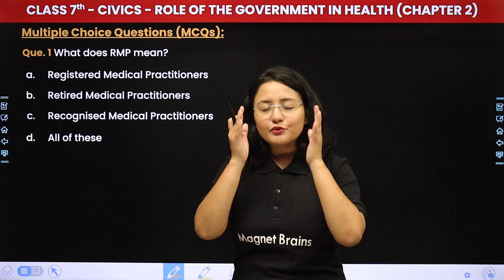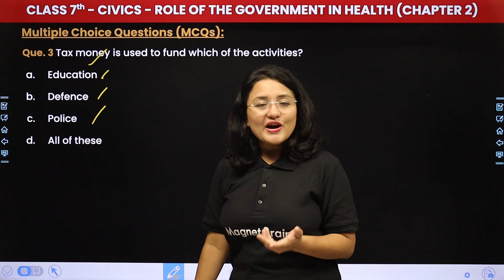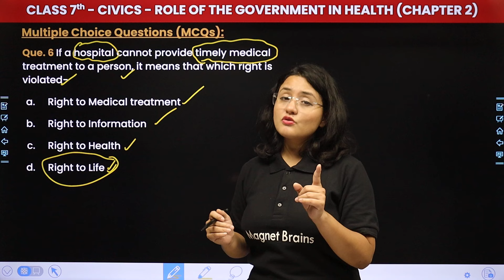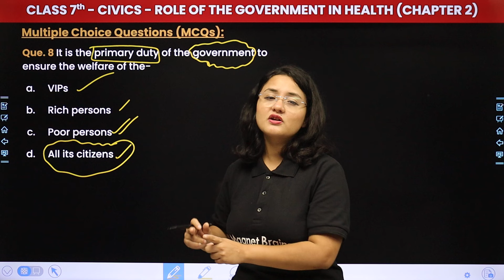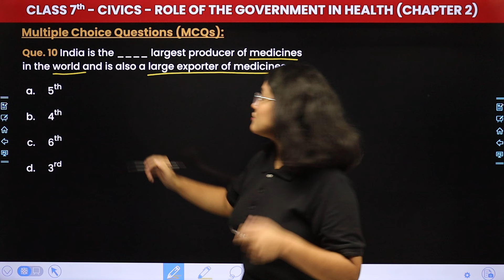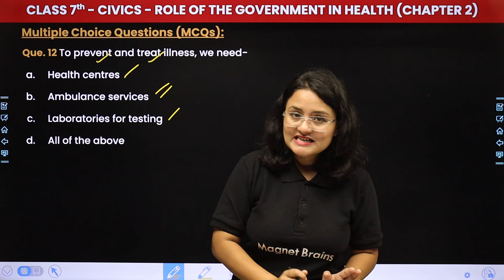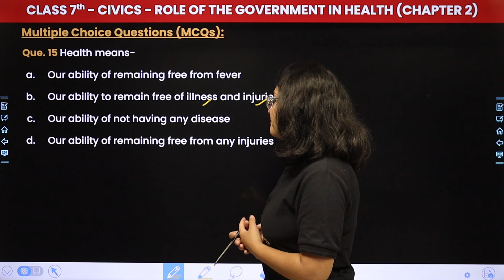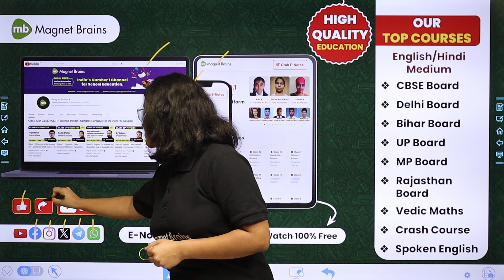Role of the Government in Health - Multiple Choice Questions | Class 7 Civics Ch 2 | CBSE 2024-25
✔️ Class: 7th
✔️ Subject: Social Science (Civics)
✔️ Chapter: Role of the Government in Health (Chapter 2)
✔️ Topic Name: Multiple Choice Questions
✔️ Topics Covered In This Video (By Komal Mam): Join Komal Mam for 7th-grade students as she dives into the topic of Multiple Choice Questions with a focus on Chapter 2 Role of the Government in Health. Don't miss out on this insightful session to grasp key concepts and excel in your studies!
00:00 Introduction - Role of the Government in Health - Multiple Choice Questions
01:25 Multiple Choice Questions
19:50 Website Overview

multiple choice questions role of the government in health
role of the government in health mcq cbse 2024-25
chapter 2 role of the government in health class 7
class 7 civics chapter 2 questions and answers
role of the government in health mcqs chapter 2
role of the government in health class 7 excercises
chapter 2 role of the government in health multiple choice questions